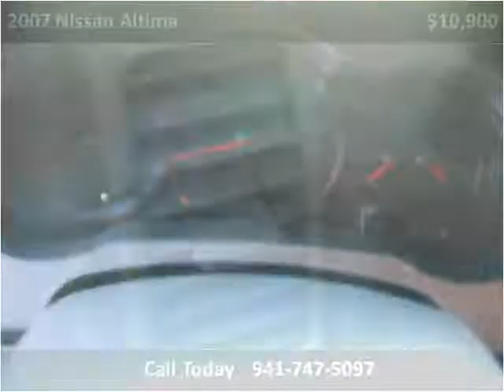2007 Nissan Altima Used Cars Bradenton FL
This 2007 Nissan Altima is available from Sunny Florida Motors.